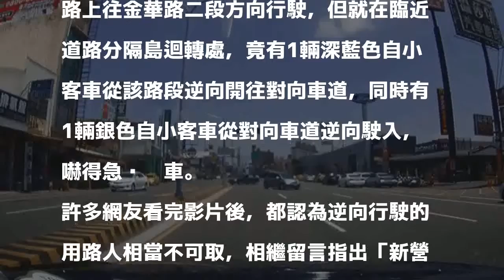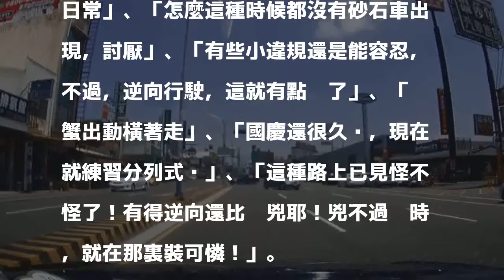日常？連遇2輛逆向車 台南這段路被網友批「好扯」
〔即時新聞／綜合報導〕有民眾今（2）日中午12點19分，開車行經台南市新營區復興路，竟然1次碰上2輛小客車違規逆向行駛，這段影片現在於網路上引來網友議論，直呼「太扯了」。

發表評論評論如下。